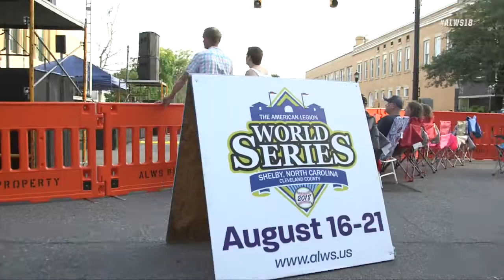2018 Host City Welcome for the American Legion World Series